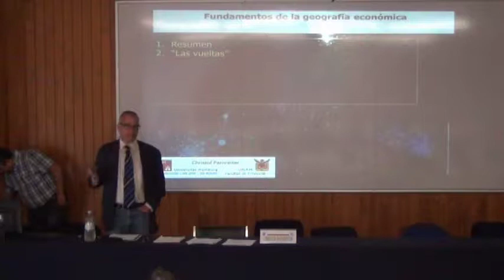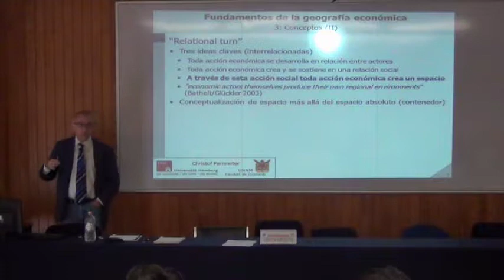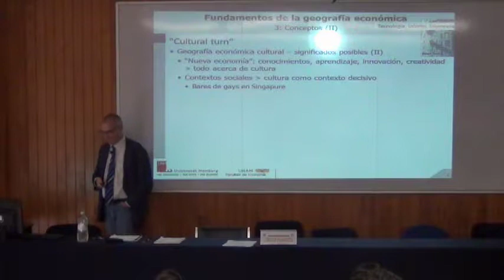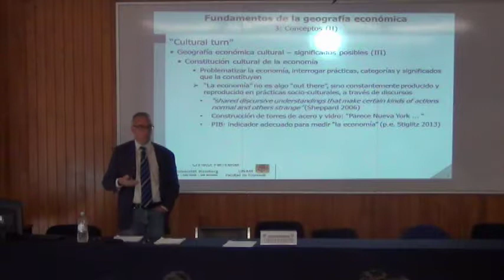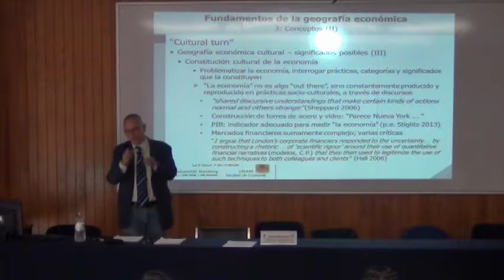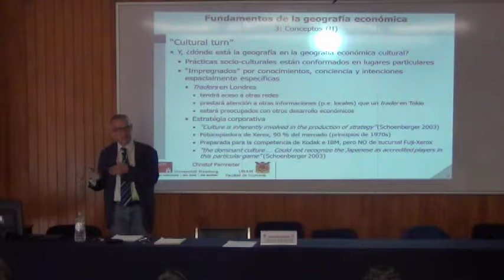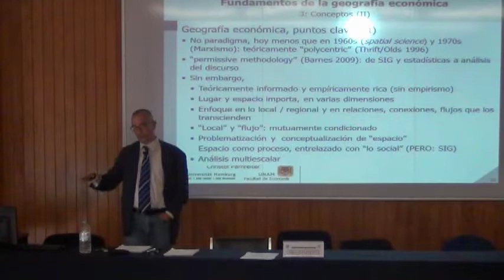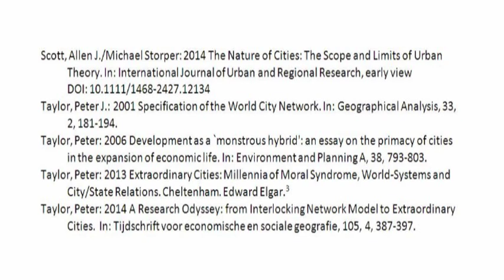7 FUNDAMENTOS PRINCIPALES DE LA GEOGRAFÍA ECONÓMICA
DISCO 7 / SESIÓN 4
11-JUNIO-2015
7/16
Fundamentos principales de la geografía económica

Prof. Dr. Christof Parnreiter
Profesor invitado en la Facultad de Economía, UNAM
Profesor de Geografía Económica, Universidad de Hamburgo

Bibliografía
Para facilitar una visión conjunta tanto como avanzar independiente del curso, la literatura que pongo a la disposición de l@s participantes es extensa. La literatura sirve para profundizar y ampliar los conocimientos proporcionados en el curso, pero no es obligatorio leer todo para el curso. Los textos son en inglés, ya que en las últimas décadas han sido sobre todo l@s autores anglófones que han marcado el debate. Los textos están EXCLUSIVAMENTE para el uso en el curso; por motivo de protección de derechos de autor no se permite distribuirlos o hacer accesibles a personas no enscritas en el curso.

Sesión 4
Harvey, David: 1985 The Urbanization of Capital. Blackwell. Oxford.
Jacobs, Jane: 1970 The Economy of Cities. Random House. New York.
Jacobs, Jane: 2002 Urban Economy and Development. Interview of Jane Jacobs with Roberto Cahvez, Tia Duer and Ke Fang. The World Bank.
Parnreiter, Christof: 2013 The Global City Tradition. In: Acuto, Michele/Wendy Steele (eds.): Global City Challenges. Debating a Concept, Improving the Practice. Palgrave Macmillan, Houndmills, 15-32.
Parnreiter, Christof: 2013 Does size matter? A critical assessment of the mega-city discourse. En: Mieg, Harald/Klaus Töpfer (eds.): Institutional and social innovation for sustainable urban development. Routledge Studies in susatinable development, Routledge, London, 162-179.
Pile, Steve: 1999 What is a city? In: Massey, Doreen/John Allen/Steve Pile (eds): City Worlds. Routledge. London, 41-47.
Sassen, Saskia: 1991 The Global City. New York, London, Tokyo. Princeton University Press. Princeton.
Scott, Allen J./Michael Storper: 2014 The Nature of Cities: The Scope and Limits of Urban Theory. In: International Journal of Urban and Regional Research, early view DOI: 10.1111/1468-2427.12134
Taylor, Peter J.: 2001 Specification of the World City Network. In: Geographical Analysis, 33, 2, 181-194.
Taylor, Peter: 2006 Development as a `monstrous hybrid': an essay on the primacy of cities in the expansion of economic life. In: Environment and Planning A, 38, 793-803.
Taylor, Peter: 2013 Extraordinary Cities: Millennia of Moral Syndrome, World-Systems and City/State Relations. Cheltenham. Edward Elgar.
Taylor, Peter: 2014 A Research Odyssey: from Interlocking Network Model to Extraordinary Cities.  In: Tijdschrift voor economische en sociale geografie, 105, 4, 387-397.